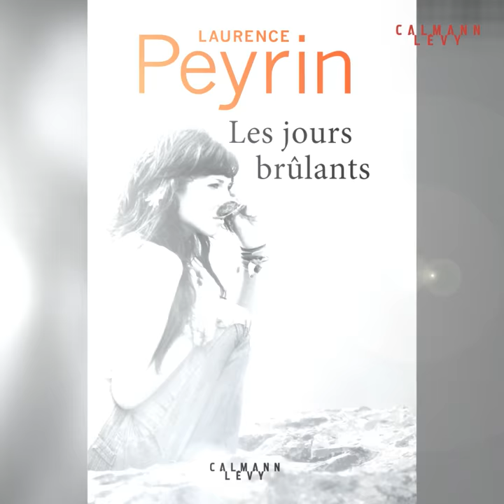"Les Jours Brûlants", le nouveau roman de Laurence Peyrin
Coup de coeur pour la nouvelle héroïne de Laurence Peyrin dans le roman "Les Jours brûlants"